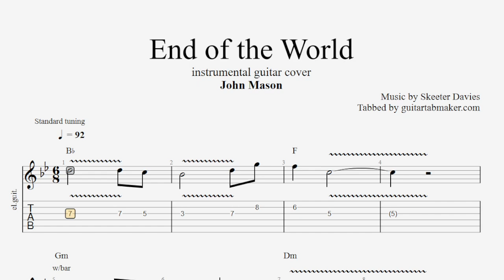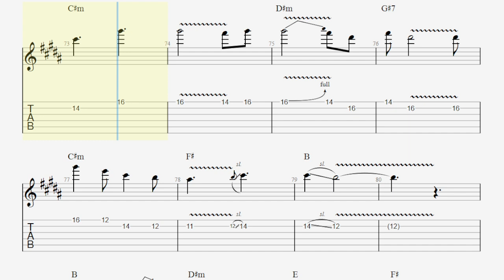End of the World TAB - instrumental guitar tabs (PDF + Guitar Pro)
Skeeter Davies - End of the World instrumental guitar sheet music in Guitar Pro 7
Based on the instrumental guitar cover played by John Mason
Standard tuning

Sounds cool?

Enjoy them ;)